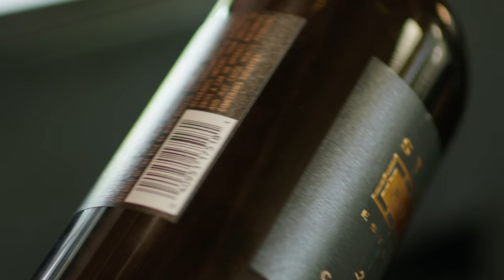St. Supéry: Rutherford Estate Vineyard | Napa Valley Sustainable Wine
St. Supéry's Rutherford Estate Vineyard surrounds the winery in the celebrated Rutherford wine growing region along Highway 29. Thirty-five acres are planted with red Bordeaux varieties: Cabernet Sauvignon, Merlot, Petit Verdot and Cabernet Franc. The climate and soils of Rutherford are ideal for these varieties, which are used for our estate red blend, Élu, as well as St. Supéry's Rutherford Estate Vineyard Cabernet Sauvignon, Merlot and Cabernet Franc -- three of our exceptional single vineyard bottlings.

St. Supéry Estate Vineyards and Winery produces 100% estate grown, certified Napa Green wines, focusing on Sauvignon Blanc, Cabernet Sauvignon, and additional red Bordeaux varietals. Located in the renowned Rutherford growing region at the heart of Napa Valley, the winery combines French château tradition with Napa Valley terroir - producing the highest quality estate wines and providing exceptional experiences to all guests.

ST. SUPÉRY ESTATE VINEYARDS & WINERY
8440 St. Helena Highway
Rutherford, CA 9